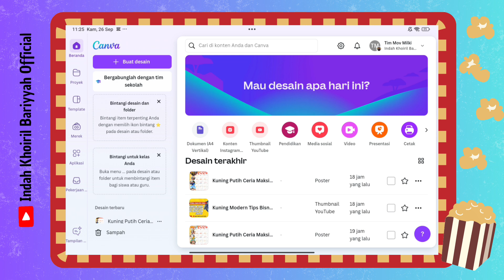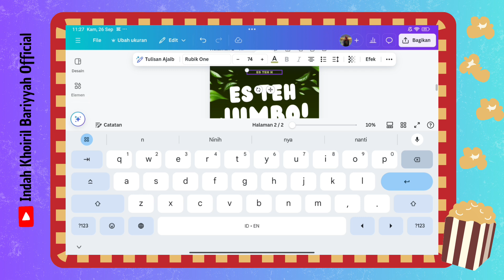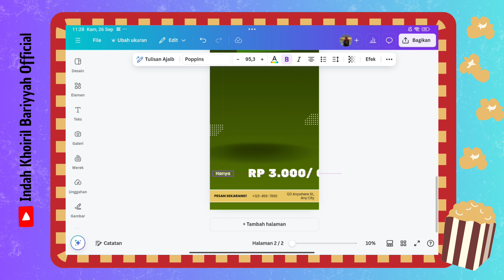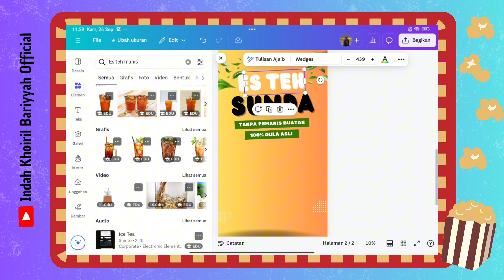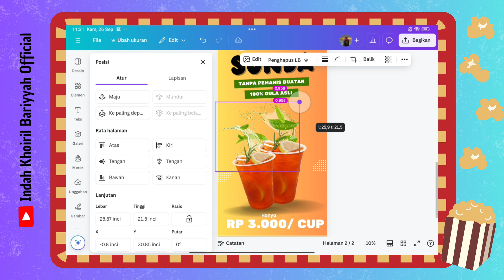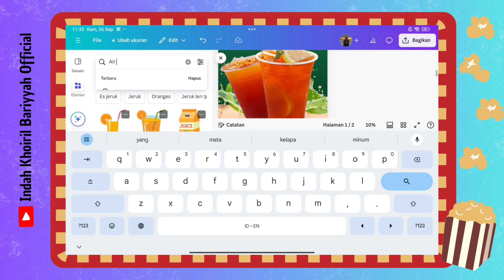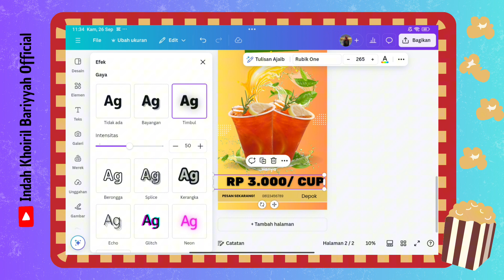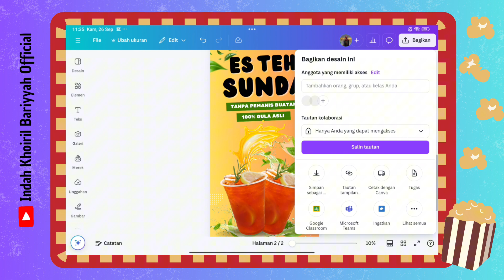CARA DESAIN BANNER MUDAH DAN CEPAT